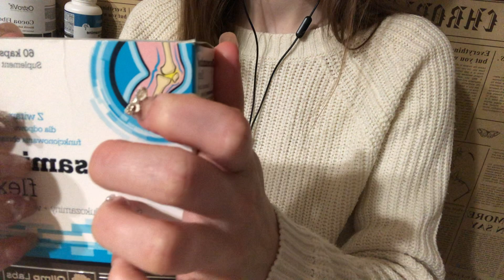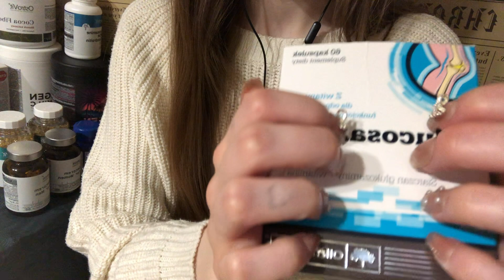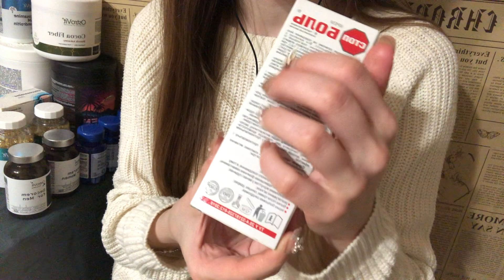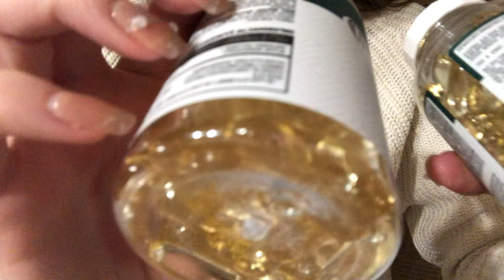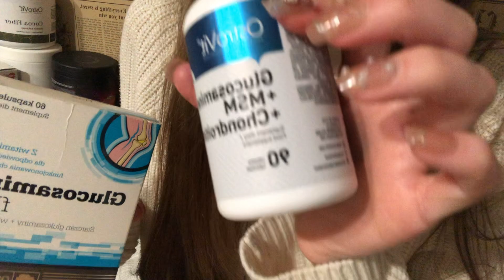ASMR (Sub✓) 💊Постукивания, триггеры, шепот. Магазин витаминов, вам попался скромный консультант😅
Всем привет! У меня появилась такая идея - снять видео про магазинов пищевых добавок и витаминов для спортсменов. Я кое-что знаю о некоторых добавках из видео... Поэтому у меня роль консультанта в таком магазине. Мне нравится звук постукивания по баночкам коллагена... он расслабляет.